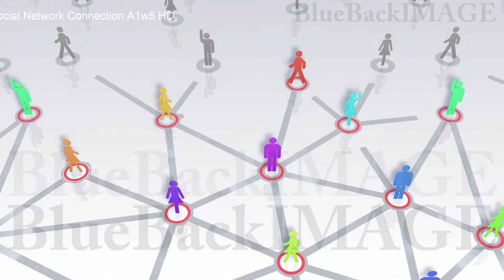Stock Footage SNS world global Internet network connection Social Network Connection A1w5 HD